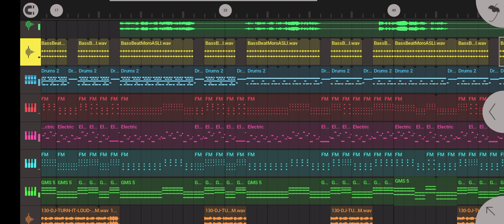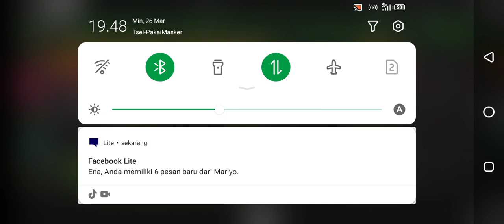(Fre Flm+acappela)_FL_studio_mobile_wayase seribu cinta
*fre Flm+acappela_ wayase seribu cinta

*Jangan_lupa_dukung_chanel_saya
*dengan_cara_
_Like
_comen
_subscribe
_share

*Agar_teman*_Tdk_ketingalan_vidio_terbaru_saya👍

*kalau_suka_dengan_tutorial_saya😁
*jangan_lupa_tingalkan_komentar_kalian
*supaya_saya_upload_Flm_Terbaru🙏

*Link FLM: -
(Link FLM nya di WA ya Guys)
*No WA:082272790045